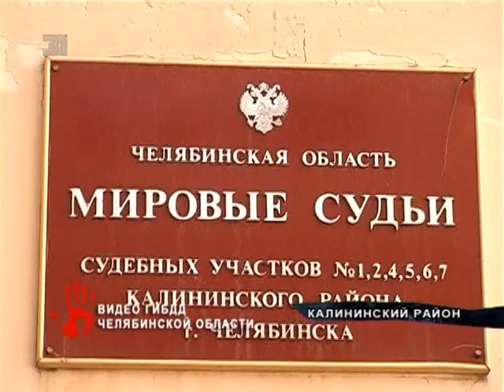Инспекторы ГАИ ловили маршрутчиков, которые не платят штрафы